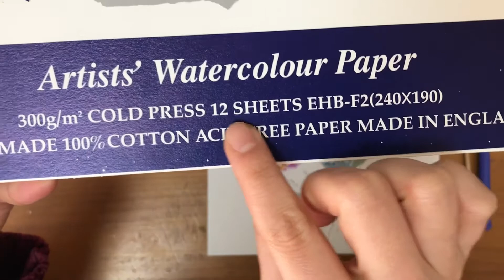透明水彩画で簡単エレガントな花束の描き方 (Watercolor Tutorial - English version in below link)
リンク

作業時間

15 分

道具

・ダヴィンチ 水彩筆 シリーズ418 ブルーリス 羽クイル 3/0号
・コップ２つ分の水 / パレットナイフ

音楽